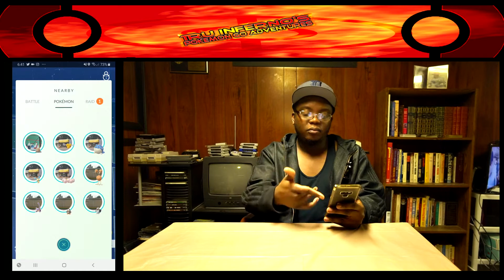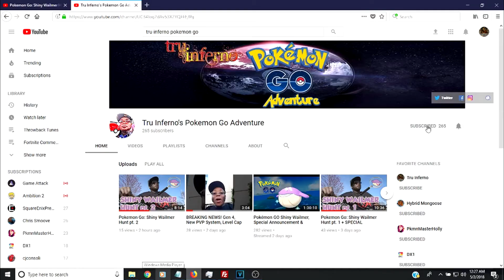Pokemon Go: 10 Ideas to Improve Pokemon Go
This was coming for a while now & that time is NOW! Like I said in the video, the game is at a good spot right now. However, there are still ideas out there that can improve the game. Here, I'm giving you guys my 10 ideas that I think can improve the game. Check it out. Also, I did a video similar to this 2 years ago & 3 out of those 5 ideas are NOW IN THE GAME! Leave a comment what those 3 ideas are.